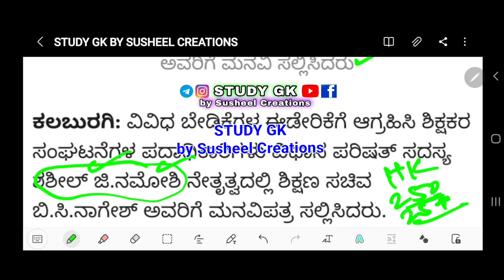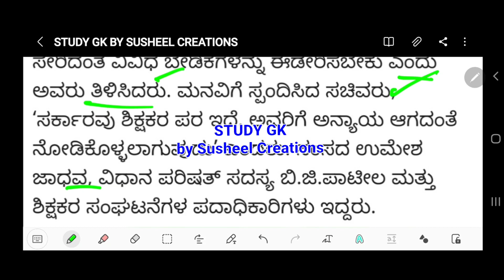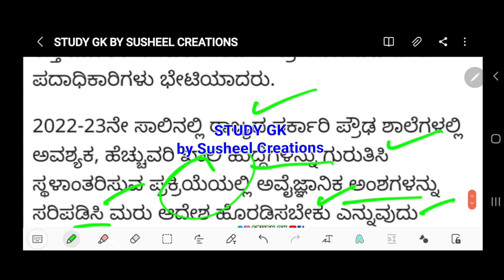GPSTR Notification 2022 gpstr studygk susheelcreations #2022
Kannada GK Tricks+Codes+Shortcuts ಕನ್ನಡ GK ಟ್ರಿಕ್ಸ್+ಕೋಡ್ಸ್+ಶಾರ್ಟಕಟ್ಸ್

Study GK
by Susheel Creations